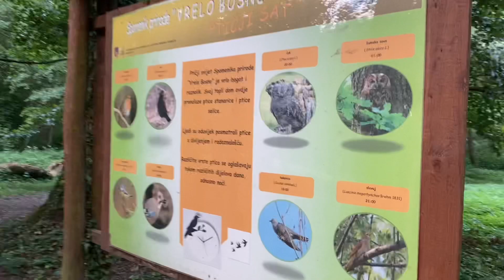حديقة فيرلو (الحديقة الوطنية) نبع نهر البوسنة في سراييفو